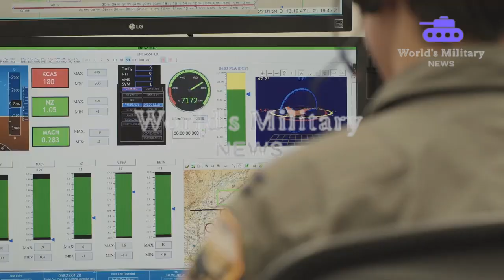US completes first dogfight between AI controlled F_16 and human pilot. | Alpha Dogfight